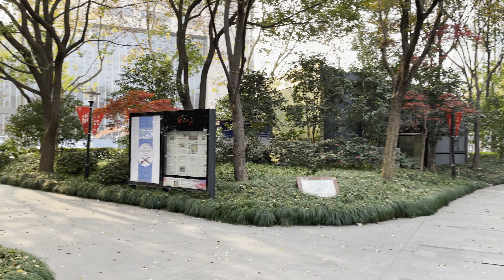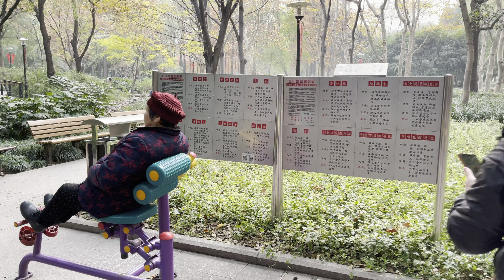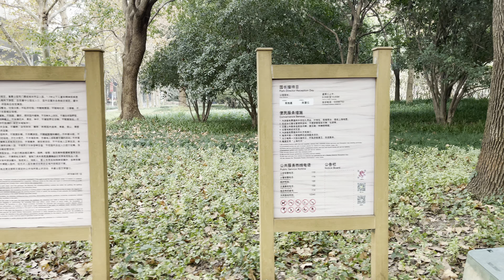🇨🇳Shanghai Winter Walk 2020 - Huangpu | Yanzhong Square Park | 上海 | 黄浦区 | 广场公园 -【4K 60fps】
A walk in Shanghai, China.

【Locations】
00:00 Preview

00:24 Starting Point

00:33 Huangpu District / 黄浦区

00:39 Yanzhong Square Park / 广场公园(音乐广场地块)

05:34 Yanzhong Square Park / 广场公园(延安东路)

Mainly Europe and America
Specialized in New York, United States
Mainly Paris
Driving around the world
Mainly Europe
Around the world
Specialized in Tokyo, Japan
Specialized in Seoul, South Korea